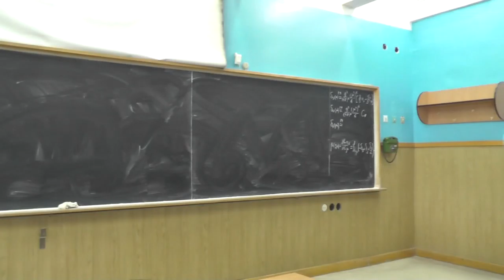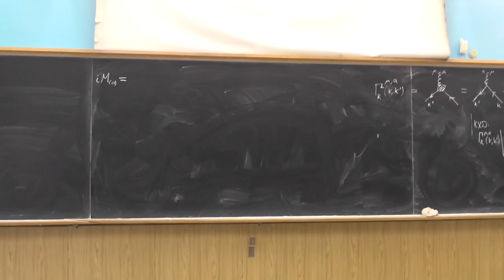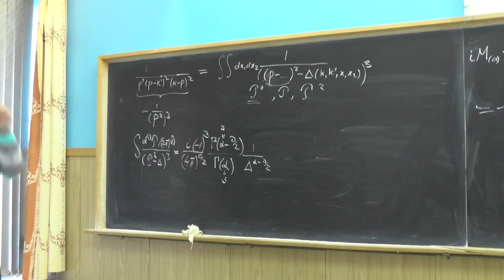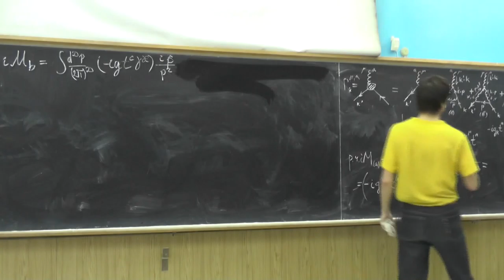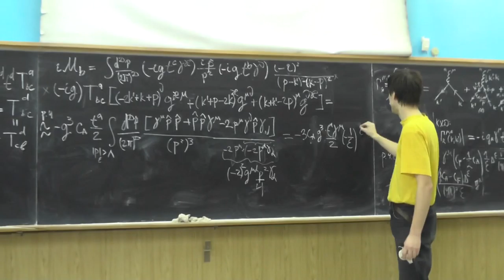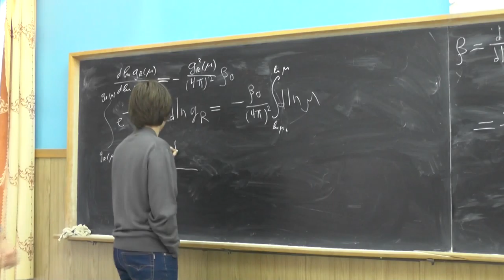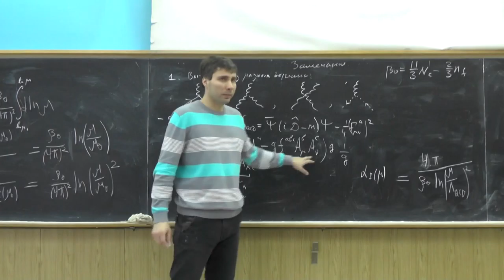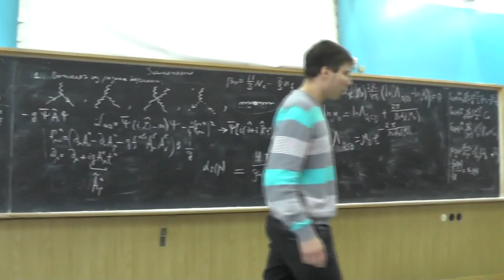Теория сильных взаимодействий. А.В. Резниченко. Семинар 14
Вычисление контрчлена δ1(μ) (контрчлен вершины q-q-g) в размерной регуляризации в фейнмановской калибровке (ξ=1). Решение уравнения Гелл-Манна-Лоу для однопетлевой β-функции: зависимость αS от μ, асимптотическая свобода. Свойства β-функции: сокращение коэффициента CF, вклад скаляров в β-функцию, однопетлевая β-функция и ряд для αS(μ) в главном логарифмическом приближении, различные способы вычисления β-функции.